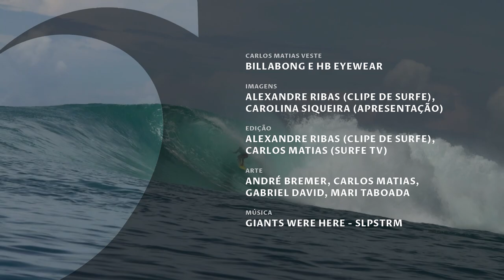Gabriel O Pensador e João Maurício Jabour nas bombas de Bankvaults (Mentawai) - Vlog SURFE TV #79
Hidden Bay Resort

A última quinta-feira (29) teve bombas em Mentawai, na Indonésia, e umas das ondas mais pesadas do arquipélago, Bankvaults, funcionou de gala, para a alegria de Gabriel O Pensador e do waterman e big rider João Maurício Jabour.

As imagens da sessão, feitas por Alexandre Ribas, do Hidden Bay Resort Mentawais, estão no Vlog SURFE TV #79.

Imagens:
Alexandre Ribas (Clipe Surfe) e Carolina Siqueira (Apresentação).

Edição:
Alexandre Ribas (Clipe Surfe) e Carlos Matias (SURFE TV).

Giants Were Here - SLPSTRM.